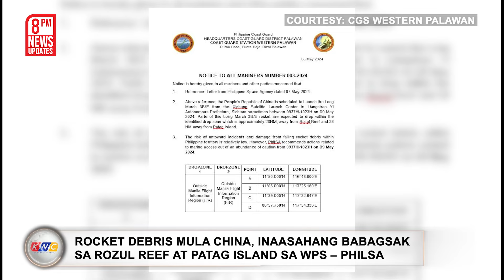Rocket debris mula China, posibleng bumagsak sa West PH sea | Kidlat News Update (May 9, 2024 8PM)